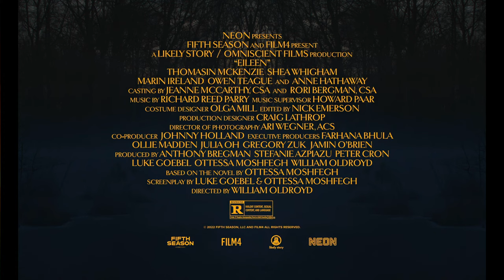Eileen | Official Trailer (4K) 4K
Eileen is a peculiar young woman -- aloof and unfazed by the gloomy nature of her job at the local youth prison. But something in her changes the day that the new counsellor, Dr. Rebecca St. John arrives. She is instantly captivated by Rebecca's glamorous, enigmatic presence. As the two women grow closer, Eileen is inspired to explore new facets of her own personality and desires. But her metamorphosis takes a twisted turn when Rebecca reveals a dark secret -- throwing Eileen onto a much more sinister path.

Director: William Oldroyd

Writer: Luke Goebel, Ottessa Moshfegh

Release Date (Theaters): Dec 1, 2023